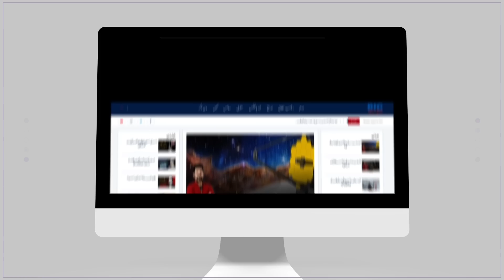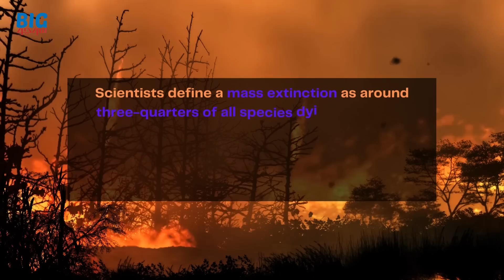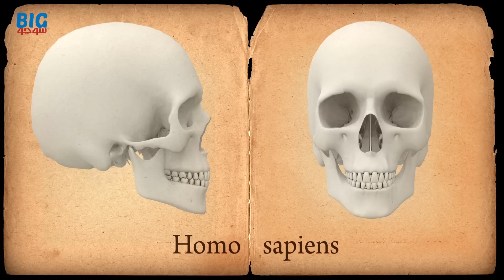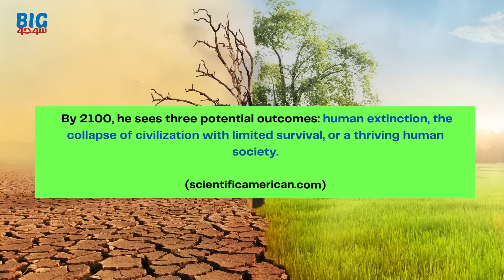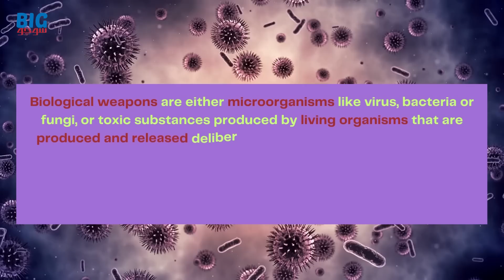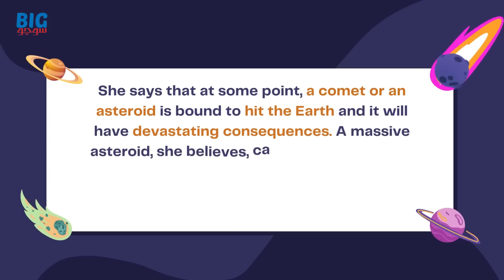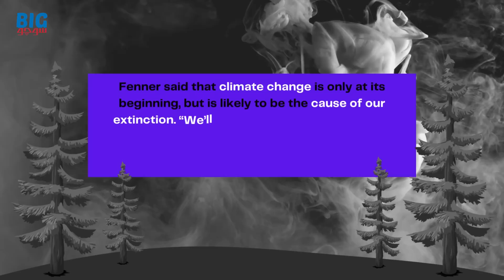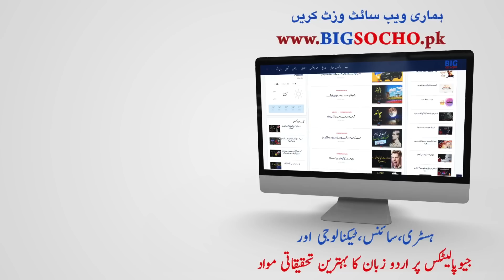Can Humans Be Extinct? | Is This The Last Century Of Humans? | How Long Will Humans Last?